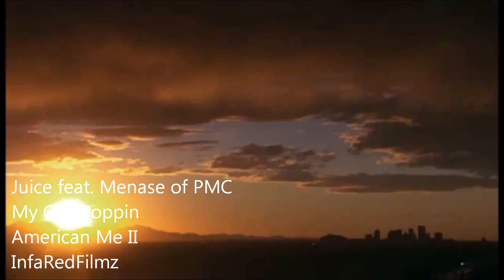Juice feat. Menase of PMC - My City Poppin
From the Juice "American Me II" mixtape featuring ( Menase of PMC )